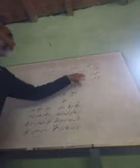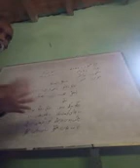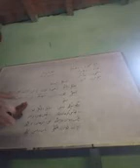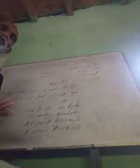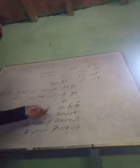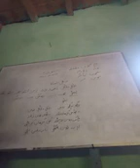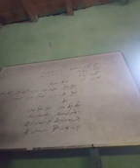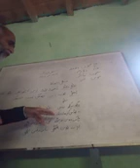Class 4th sub_kashmiri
Topic_khar